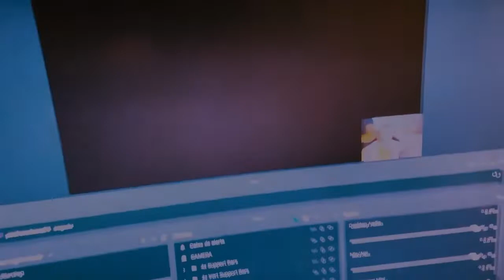Tokyo Mirage Sessions FE Encore - Ep. #18 - A Maiko está de volta, a Ellie também